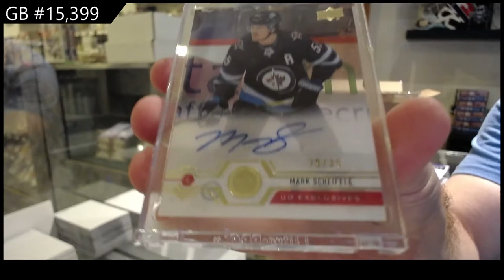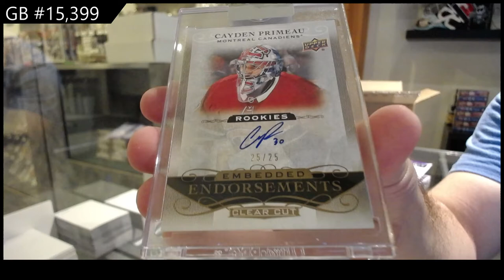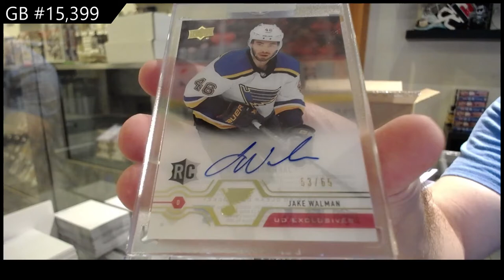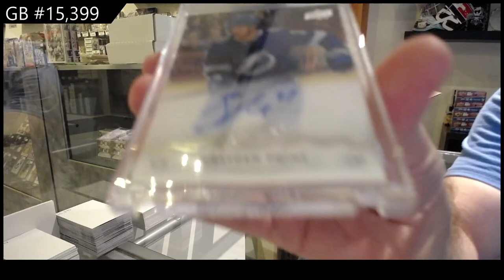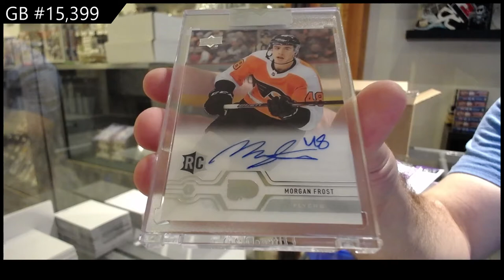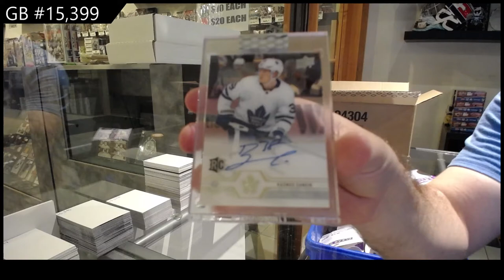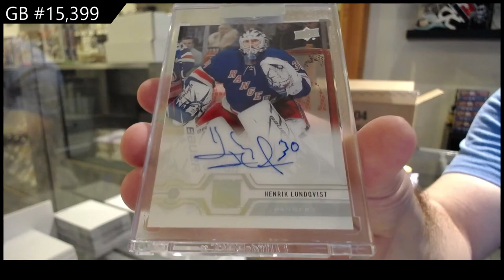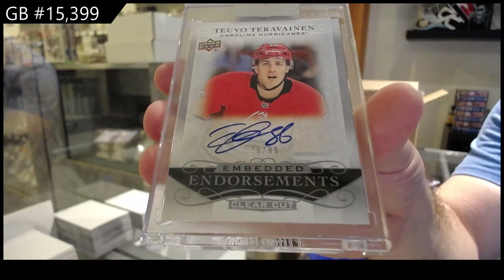19-20 Upper Deck Clear Cut Hockey 15 Box Case Break - C&C GB #15,399